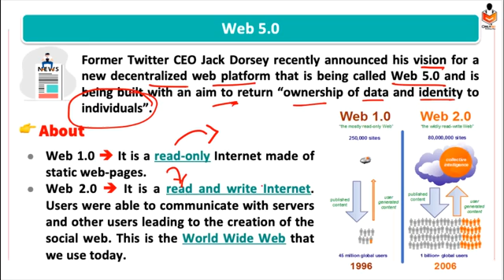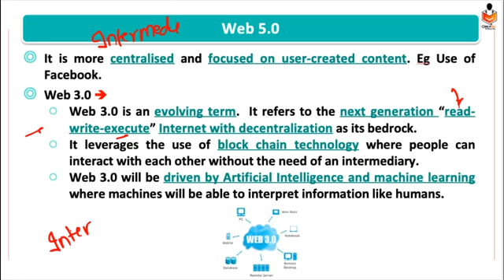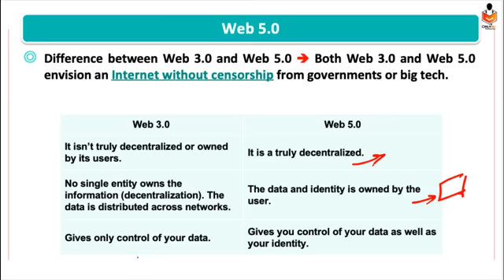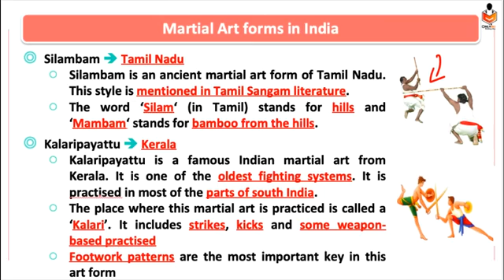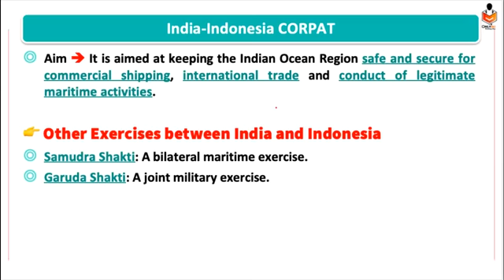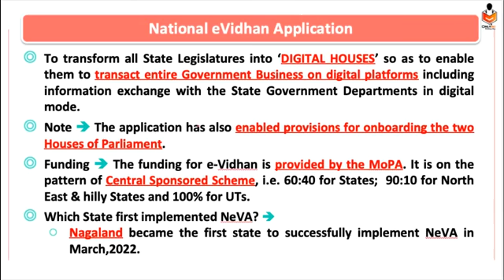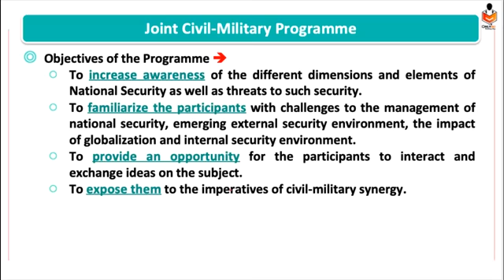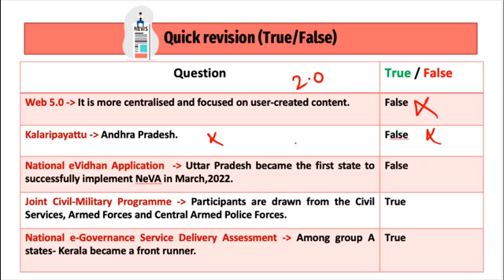15 june 2022#Prelims booster news discussion